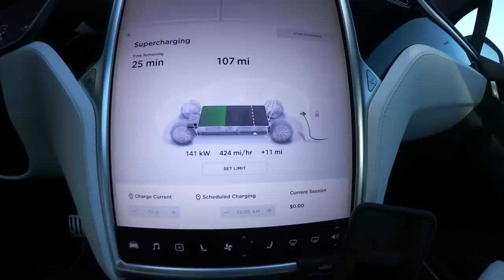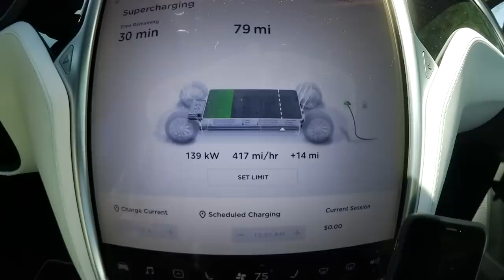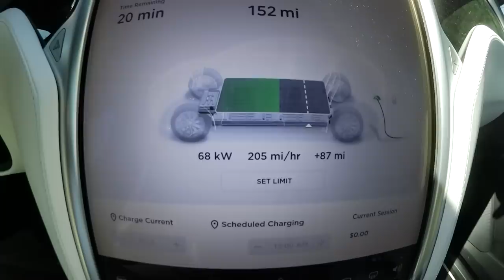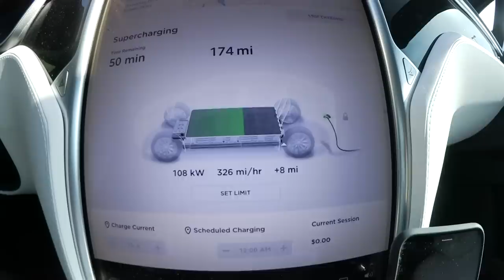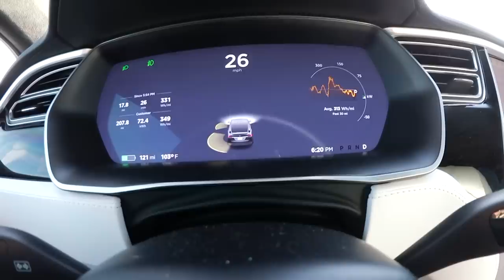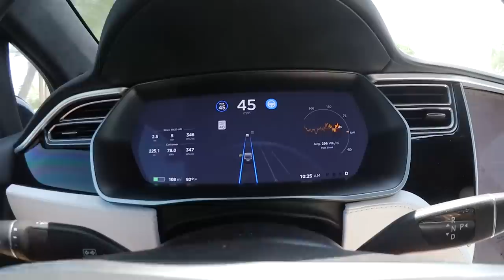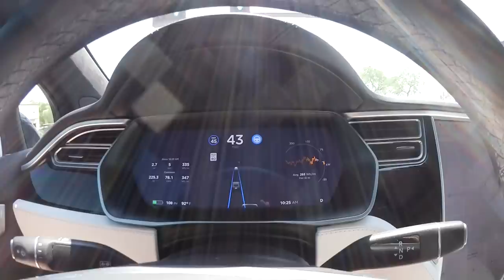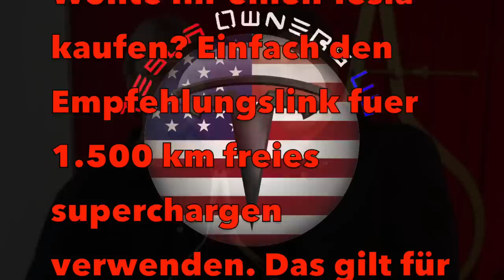Tesla Autopilot nicht verfügbar! Was nun?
Superchargering sehr schnell und was ist zu tun wenn der Autopilot ausfällt. Bitte unterstützt uns und benutzt den Empfehlungslink wenn ihr euren Tesla bestellt. Ihr bekommt dafür 1.500 km freies superchargen.